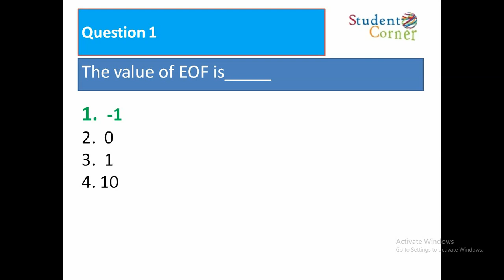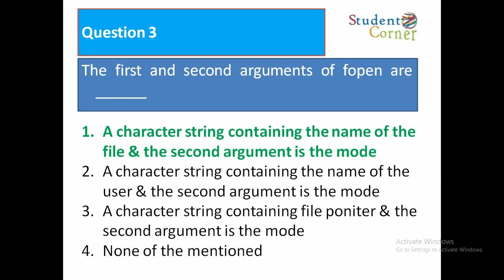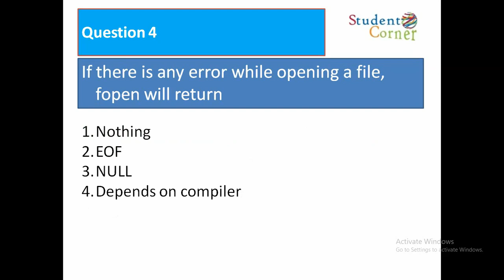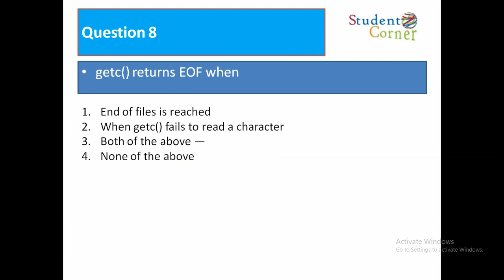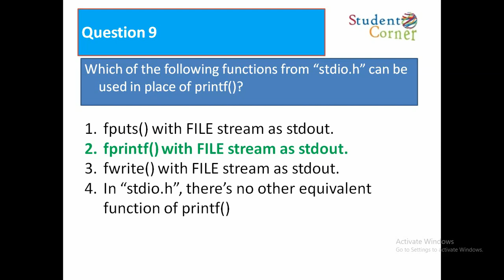TCS Smart Hiring for BSc and BCA C MCQs PART 10